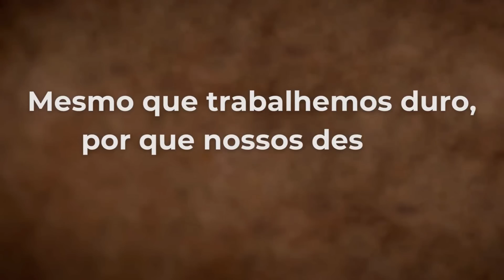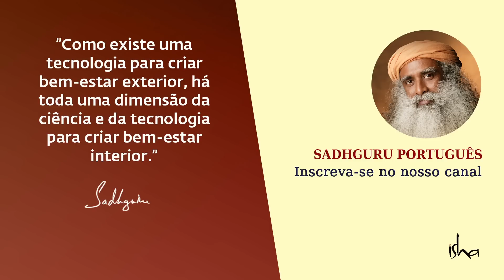Por Que o Trabalho Duro Não Me Traz Sucesso? | Sadhguru Português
Sadhguru responde a uma pergunta sobre trabalho duro e olha como, infelizmente, a sociedade parece pensar que somente o trabalho duro trará resultados. O importante é saber o que fazer no momento apropriado.